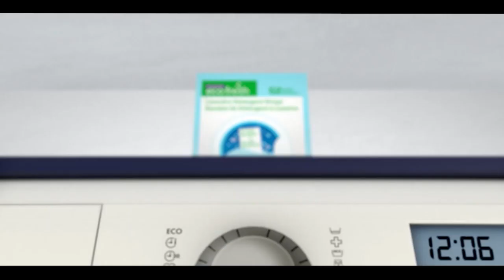Pakistan News Bulletin with Rukhsar Shahzad, June 29, 2022